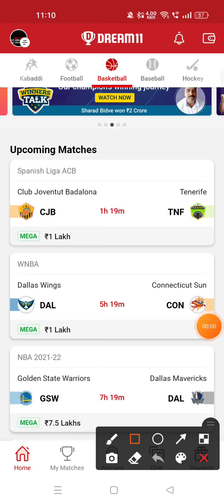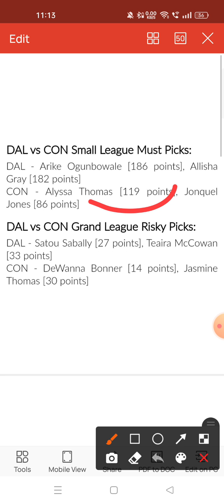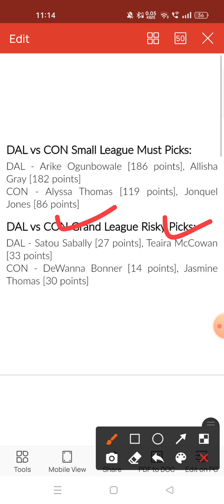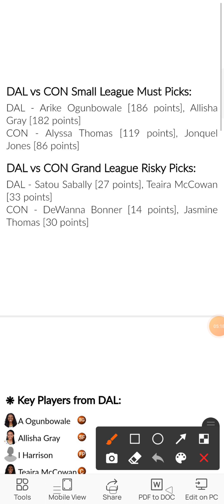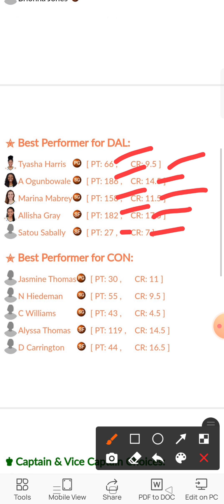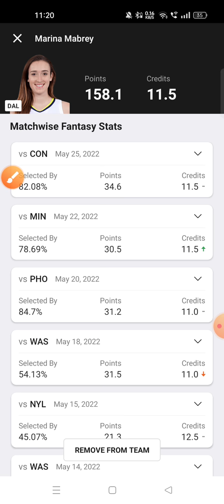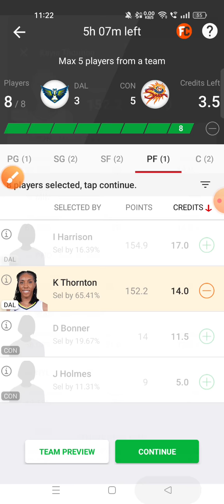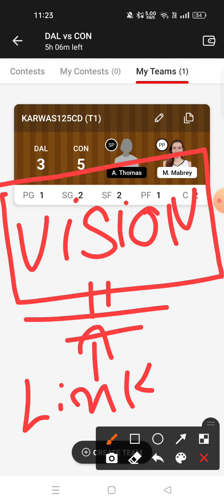DAL VS CON Dream11 prediction CON VS DAL Dream11 prediction WNBA Basketball league 🔥🔥